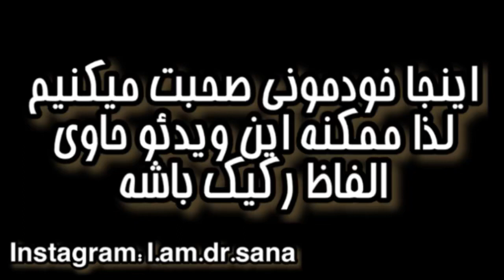واکنش مغز به مجیک ماشروم | سیلوسایبین در بدن چکار میکند ؟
آیدی اینستاگرام
:::: مطالبی که اینجا گفته میشه اگه سلیقه شخصی باشه حتما بهتون میگم وگرنه همش از سایت های معتبر و قابل اعتماد هستش::::
ممنون که به پيج ما خوش اومدين 🌹🌹🌹🌹🌹
سلاطین سلام . شبتون بخیر و با عشق.

یو یو یو
امروز قراره بهتون بگم که بعد مجیک ماشروم و وقتی سیلوسایبین وارد بدن انسان میشه چه اتفاقاتی در مغز میافته
چی میشه که فرد دچار توهم صوتی و تصویری یا حس آمیزی میشه
چی میشه که فرد ممکنه بد تریپ شه و وارد فاز مرگ بشه
چی میشه که میگن ممکنه باعث افزایش آگاهی و درک شما از خود و خدا و طبیعت و دنیا بشه

::اگر نسبت به این موضوع علاقه دارید لطفا سابسکرایب کنید
:::اگه انتقادي نظري حرفي حديثي صحبتي بود من در خدمتتم

::::و درانتها خوشحال ميشم لايک کنيد و کامنت بزارين
دوستون دارم🍺🍺🍺🍺🍺🍺
دکتر سنا 🍺🍺🍺🍺🍺